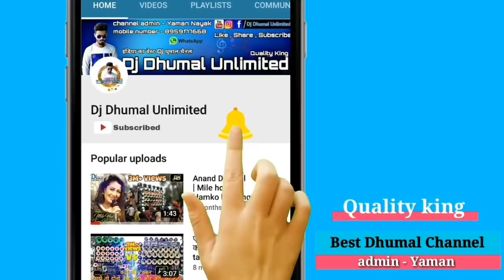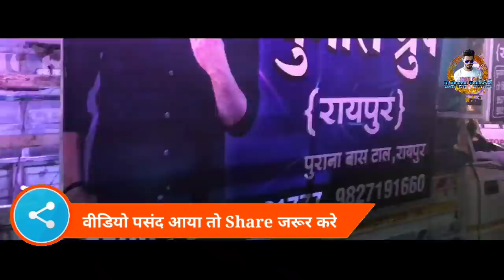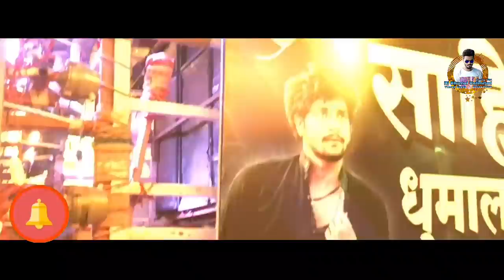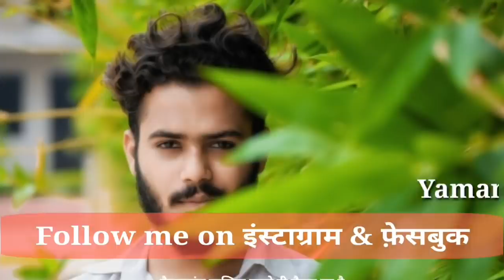Sahil Dhumal का जोरदार performance | Old Bollywood Song | Best Sound Quality | Dj Dhumal Unlimited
हेलो दोस्तो 😘

आज आप देख रहे है । साहिल धुमाल रायपुर ।